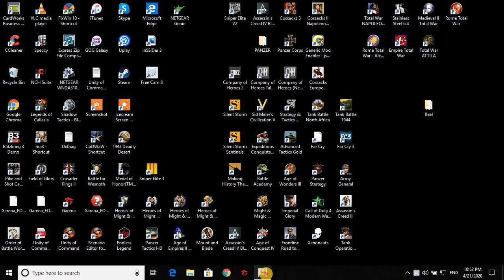Zagrajmy (let's play) Order Of Battle World War II RED STAR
Wprowadzenie w kampanie Red Star